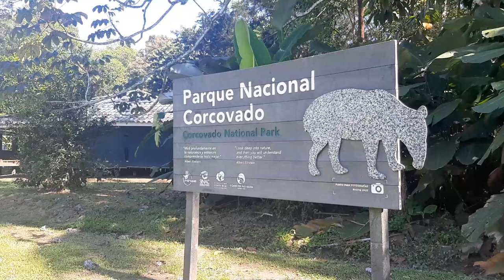Especies en el Parque Nacional Corcovado se encuentra dentro de un ámbito aceptable